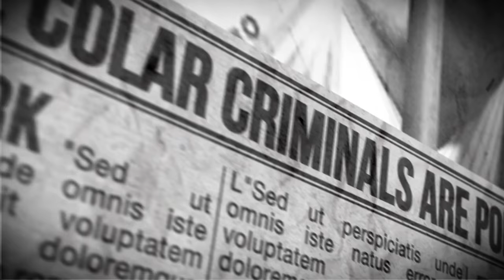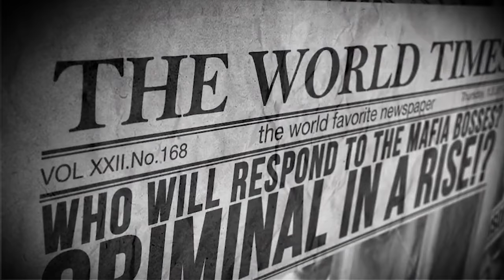اشهر 5 عمليات هروب من السجن..!